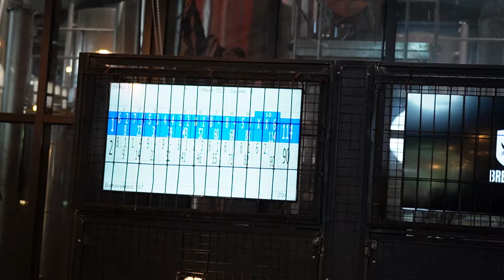Gym Vlog 39 | Schulter + IHK Abschlussprüfung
Heute ist für mich ein besonderer Vlog denn ich habe heute meine IHK Abschlussprüfung gehabt.
Natürlich waren wir aber auch noch im Gym und haben trainiert um genau zu sein hab ich Schultern Trainiert.

Wenn euch das Video gefallen hat und ihr mehr Gym Vlogs sehen wollt, würde ich mich über ein ABO und eine Bewertung freuen.

Vergiss nicht das Video zu LIKEN wenn es dir gefallen hat und TEILE es mit deinen Freunden!